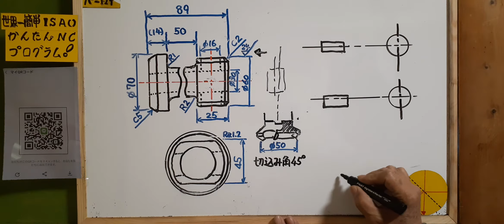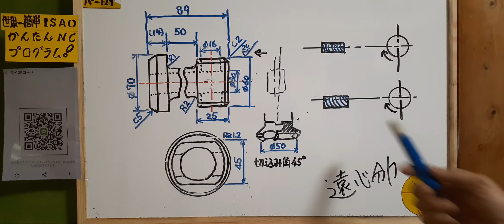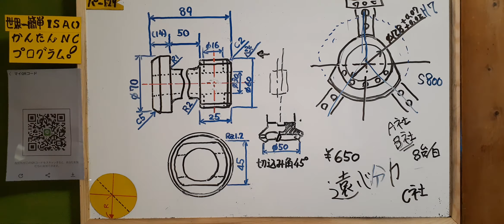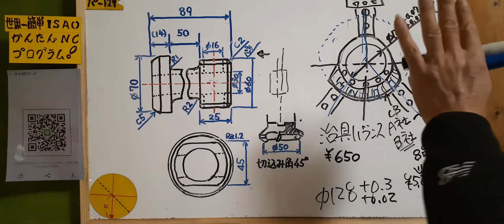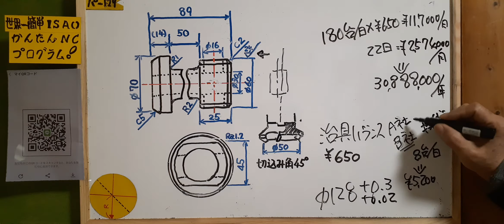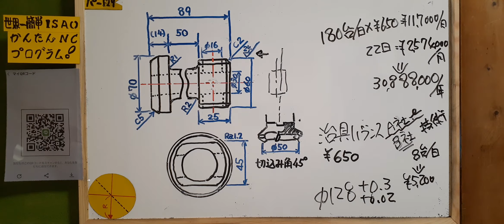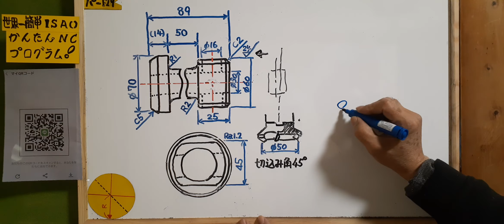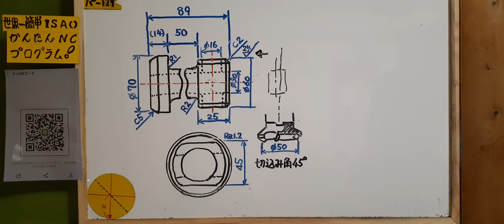NC旋盤プログラム作成教室p29 遠心分力は大切ですよ～(*＾▽＾*)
治具バランスの重要性